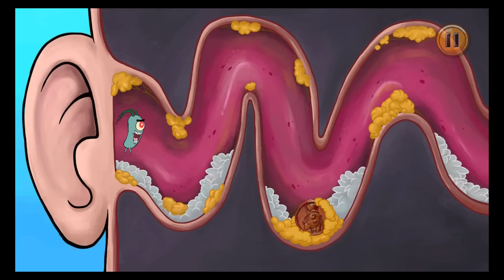SpongeBob's Game Frenzy - Best App For Kids - iPhone/iPad/iPod Touch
Play and collect fast and frantic minigames in Bikini's Bottom's biggest adventure yet - SpongeBob's Game Frenzy! Tap, draw, tilt, shake, drag and scrub your way through hilarious classic SpongeBob Squarepants moments to save Bikini Bottom.

Mr. Krabs latest get-rich-quick scheme is an old fortune telling machine called the Great Wumbozi. SpongeBob and Patrick can’t resist playing with the machine, and when they do, they find themselves in a frantic adventure where they must win games, collect fortunes and defeat the Great Wumbozi.

Features:
• The more you play, the bigger the game gets! Unlock more games from the Great Wumbozi as you play.
• Each game unlocked adds a unique fortune card with a fun show fact to your collection.
• Winning streaks increase your game speed and difficulty.
• Create your own playlists with your games, then challenge friends and family to high score battles.
• Unlock All Star Cards with unique challenges for more fun.

SpongeBob’s Game Frenzy collects personal user data as well as non-personal user data (including aggregated data). User data collection is in accordance with applicable law, such as COPPA. User data may be used, for example, to respond to user requests; enable users to take advantage of certain features and services; personalize content and advertising; and manage and improve Nickelodeon's services. For more information regarding Nickelodeon’s use of personal user data, please visit the Nickelodeon Group Privacy Policy below. Our Privacy Policy is in addition to any terms, conditions or policies agreed to between you and Apple. Use of this app is subject to the Nickelodeon End User License Agreement. For users residing in the EU, SpongeBob’s Game Frenzy may include the use of persistent identifiers for game management purposes and installation of this app constitutes your permission to such usage of persistent identifiers for all users on your device.

ADDITIONAL NOTES:
SpongeBob’s Game Frenzy offers in-app purchases and charges real money for additional in-app content. You may lock out the ability to purchase in-app content by adjusting your device’s settings.

Apple will keep you logged on for an additional period of time after an initial in-app purchase. Additional purchases won’t require a re-entry of the password during this additional period of time. This is a function of Apple’s software and not within our control.